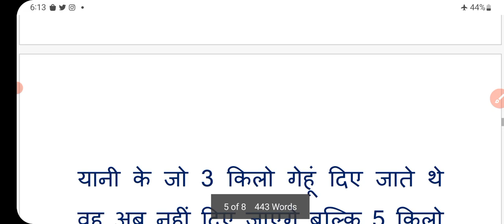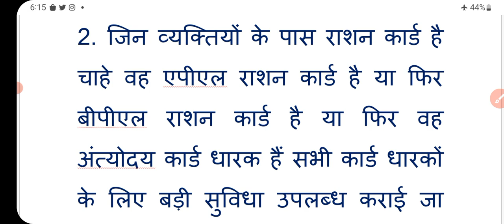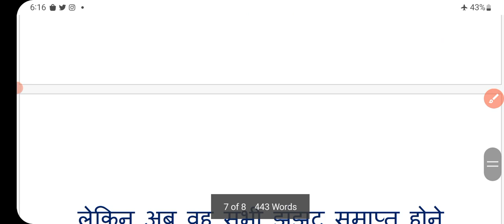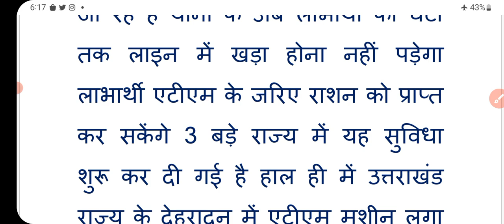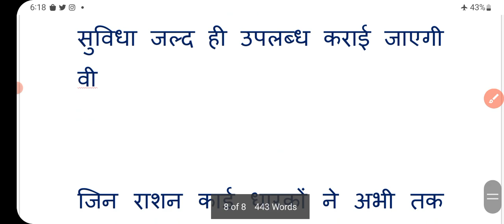राशन कार्ड वालों के लिए तो बड़ी जल्द करें ये काम वरना रद्द हो जाएगा राशन | ration card new updates